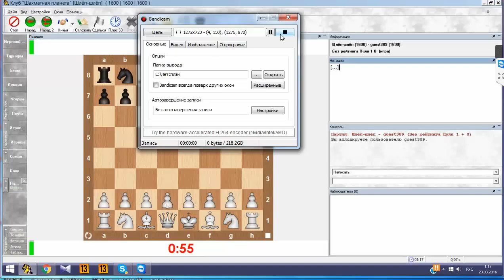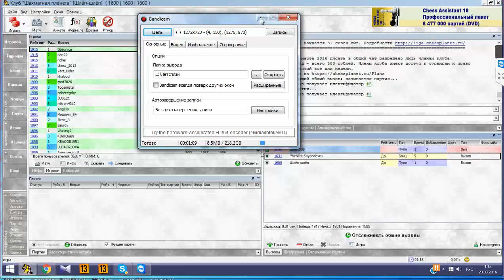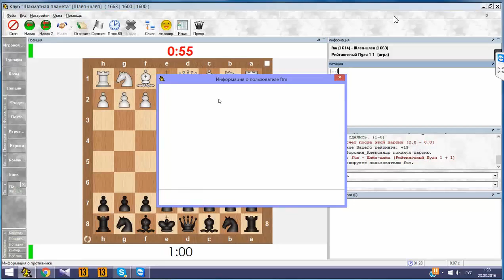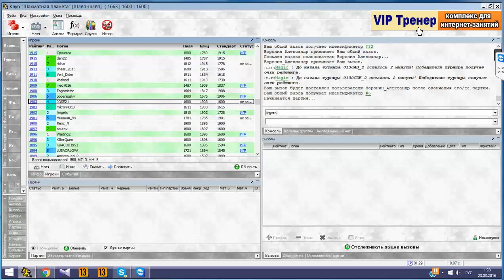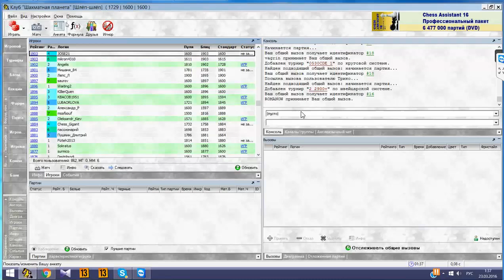Веселые минутки. До первого поражения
Из-за технических проблем пара партий не записалась.

Есть желание поблагодарить авторов и поддержать творческую активность?
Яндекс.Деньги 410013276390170